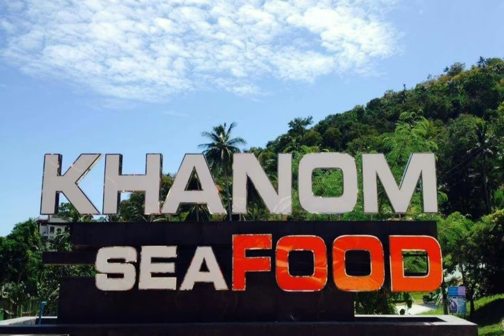ขนอม ซีฟู้ด 1 ภูมิใจนำเสนอโดยคุณภักดี ขนอม Tel: 075 300 202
ขนอมซีฟู๊ด1
97 หมู่ 8 ตำบลขนอม
อำเภอขนอม จังหวัดนครศรีธรรมราช 80210

อำเภอขนอม นอกจากความสงบ วิถีชีวิตของผู้คน ยังมีความเป็นอดีตสู่ปัจจุบัน ที่พร้อมนำเสนอสู่สายตาชาวโลกได้อย่างงดงาม ทั้งวิวทิวทัศน์ของท้องทะเล และขุนเขา แล้วจะมีสักกี่คน ที่ยอมเสียสละ พื้นดินของตัวเอง เพื่อสังคม ของเมืองขนอม

ขนอมซีฟู๊ด 1 ถือกำเนิด ขึ้นโดยคุณภักดี ขนอม โดยคุณภักดีได้เล่าให้ฟังว่า ชีวิตในวัยเด็ก เป็นคนชอบเดินตลาด ดูกุ้งดูปลา ดูการจับจ่ายใช้สอย อีกทั้งยังชอบงานถ่ายรูป ที่เป็นงานเกี่ยวกับวิถีชีวิตของคนในท้องถิ่น ภายหลังได้มีโอกาสได้ที่ดินผืนที่สวยที่สุดบนอำเภอขนอม นั่นก็คือ ที่ตั้งของ ขนอมซีฟู๊ด 1

ความที่ อยากจะมีบ้านสักหลัง ตั้งอยู่บนที่ดินสวยๆ ท่ามกลางบรรยากาศของท้องทะเล แต่คุณภักดีมีความคิดว่า การที่ครอบครองที่ดินอันสวยงามไว้แต่เพียงผู้เดียว จึงริเริ่มว่าควรทำอะไรให้เป็นประโยชน์กว่านั้น โดยการ ทำเป็นร้านอาหารขนอมซีฟู้ด 1 เพื่อจะได้ให้โอกาสนักท่องเที่ยว จากทุกมุมโลก คนในท้องถิ่น หรือนักท่องเที่ยวในประเทศของเราเอง ได้มีโอกาสมาชมหาดสวยๆท่ามกลางธรรมชาติ ของท้องทะเลที่สวยที่สุด ด้วยความมีอิสระเสรี ถือเป็นการแบ่งปัน ให้กับสังคม อีกทางหนึ่ง

ขนอมซีฟู๊ด 1 กับการกำกับดูแล ด้วยตัวเองของคุณภักดี ทำให้อาหารทุกจาน จะต้องผ่านสายตา ที่สำคัญคือ ความสดใหม่ ของวัตถุดิบ ที่ได้จากท้องทะเล โดยเน้นจากเรือประมงเล็ก ซึ่งจะเข้าฝั่งทุกวัน โดยไม่มีการแช่ในตู้แช่ทำให้ คุณภักดี จะมีโอกาสได้คัดเลือก วัตถุดิบ ที่ดีที่สุดมอบให้ลูกค้าคนสำคัญของขนอมซีฟู้ด 1 ทุกครั้งไป และที่สำคัญไปกว่านั้น คือได้สนับสนุนคนในท้องถิ่น รวมถึงชาวประมงของอำเภอขนอม ที่จะได้มีรายได้ เป็นการสนับสนุนเรื่องชุมชนเข้มแข็ง

ขนอมซีฟู๊ด 1 มีเมนูอาหารแนะนำ ที่แขกไปใครมาต้องกลับมาเยือนและถามถึงอีกเสมอ ไม่ว่าจะเป็นชาวต่างชาติหรือชาวไทย อาหารทุกอย่าง จะเน้นความเป็นจานใหญ่ ไม่ว่าจะเป็นปลาก็ปลาตัวใหญ่เป็นต้น

- เมนูแกงส้ม โดยการให้ลูกค้าเลือกวัตถุดิบ ตั้งแต่ยอดมะพร้าว ผักรวม เพราะแกงส้มจะอร่อยที่น้ำ
- ปลากระพงนึ่งมะนาว ความหมายและประโยชน์ของปลา ซึ่งให้ความสำคัญที่สุด และก็เป็นสิ่งสำคัญที่สุดเช่นกัน
- อาหารประเภทผัดผงกะหรี่ โดยเฉพาะปูผัดผงกะหรี่เป็นสูตรดั้งเดิม ของคุณภักดี ที่ใครสั่งมาลิ้มลองจะไม่ผิดหวังโดยเด็ดขาด
- อาหารทะเลประเภทเผา ปูม้าเป็น กุ้งสด หอยสดเป็นต้น

ด้วยความตั้งมั่น ด้วยความภูมิใจ อีกทั้งแรงบันดาลใจ ที่จะมอบ ที่ดินผืนงามบนชายหาดแสนสวยเป็นของขวัญสู่ชาวขนอม รวมถึงคนทั้งโลก น่าจะประกอบเป็นธุรกิจแสวงหาผลกำไร แต่ก็ดูแลสังคมด้วยการไม่เอาเปรียบธรรมชาติและสิ่งแวดล้อม อีกทั้งยังต้องการให้อำเภอขนอม บางครั้งอาจจะเป็น One Stop Service สำหรับลูกค้าที่ต้องการเดินทางมาทานข้าวแล้วกลับบ้านเลย

ขนอมซีฟู๊ด 1 จึงเป็นร้านอาหารทะเล รวมเป็นอาหารพื้นบ้านชาวปักษ์ใต้ ที่ถือกำเนิดขึ้นด้วยความรัก ความศรัทธา ที่สำคัญคือความซื่อสัตย์ การที่ทำให้สังคมมีความสุข คือปณิธานของคุณภักดี ขนอม

ขนอมซีฟู๊ด 1 เป็นร้านอาหารทะเล ที่ควรคู่แห่งเมืองขนอม และจากประสบการณ์การท่องเที่ยว การได้ชิมอาหารอร่อยท่ามกลางธรรมชาติอันสวยงาม ซึ่งขนอมซีฟู๊ด 1 กับการบริการและการบริหารจัดการ เป็นไปตาม Concept Love Is All Around หรือเรื่องราวของความรักที่อยู่รอบๆตัว เชิญสัมผัส บรรยากาศอันแสนอบอุ่นท่ามกลางความรัก ได้ที่ขนอมซีฟู๊ด 1 คุณภักดี ขนอม พร้อมรอต้อนรับท่านอยู่